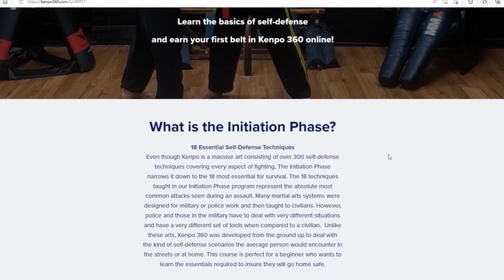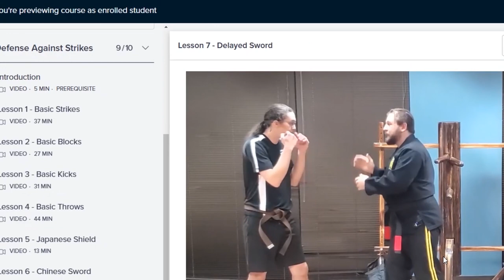Big News! Channel Update!